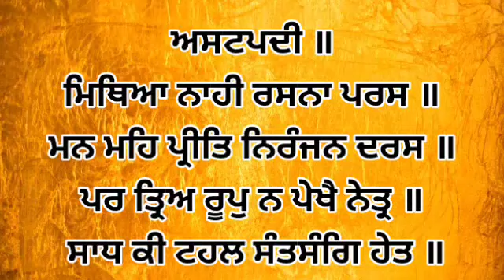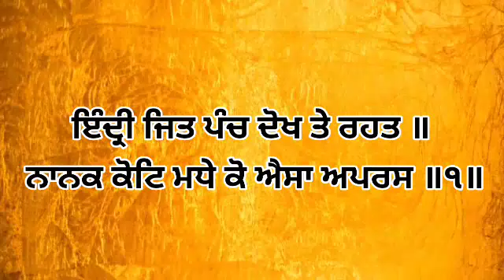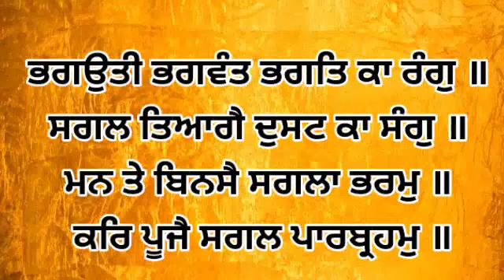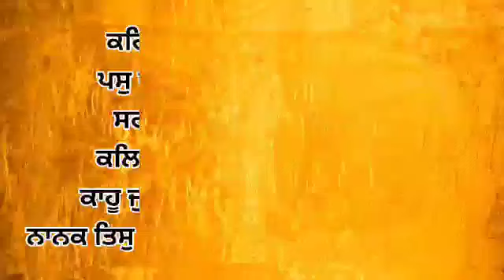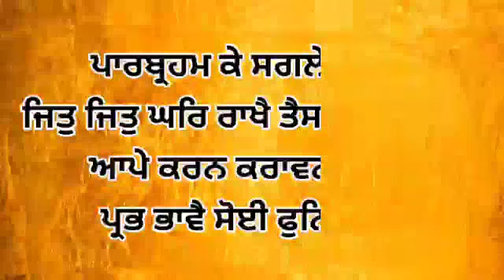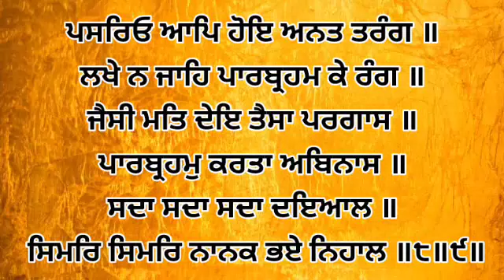Dhan Shri Guru Granth Sahib Ji - Apr 24, 2023